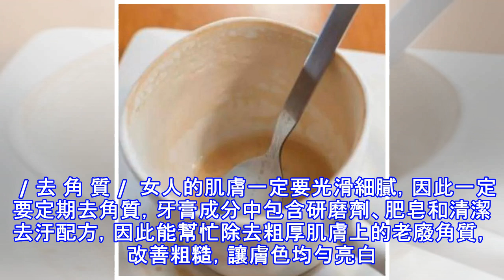老婆說：牙膏皮不要扔，剪一剪放廚房，解決了困擾的問題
老婆說：牙膏皮不要扔，剪一剪放廚房，解決了困擾的問題 牙膏是每個家庭的必備品 用完的牙膏千萬別扔 牙膏皮剪一剪 竟然有這麼大用處！  方法  ：用剪刀把牙膏皮首尾剪掉，再把一端剪開。   打開牙膏皮發現內部依然殘留許多牙膏，直接拿來刷鍋底，最後用清水沖一沖，黑黢黢的不銹鋼鍋立刻光亮如新。   同樣的，牙膏皮還可以用來擦鍋具上的玻璃，擦完後用紙巾輕輕一擦就很乾淨了。   牙膏皮能用來清潔鍋具 說白了還是牙膏的作用 此外，牙膏還能清潔這些東西    / 清 洗 鞋 /  鞋子穿久了，尤其是白色的鞋邊總是黑黑的看起來十分邋遢。   只需塗抹些牙膏，再用刷子刷洗，鞋子乾淨的和新的一樣。     / 衣...
源: pixpo